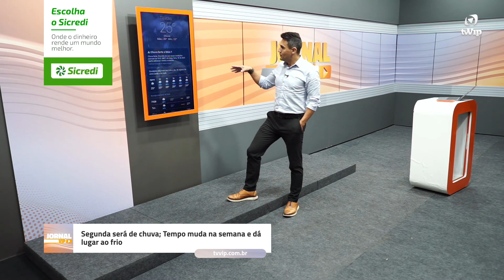Segunda será de chuva; Tempo muda na semana e dá lugar ao frio